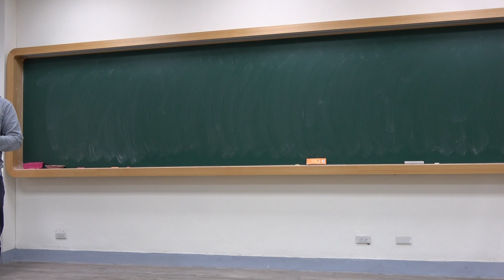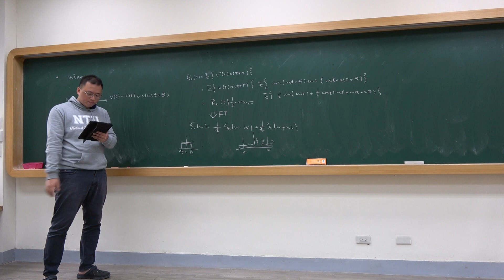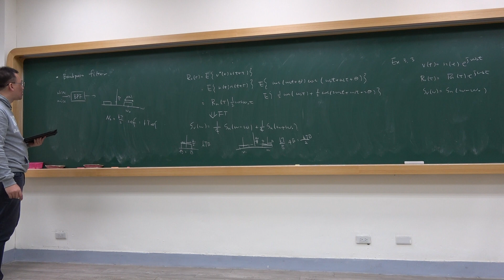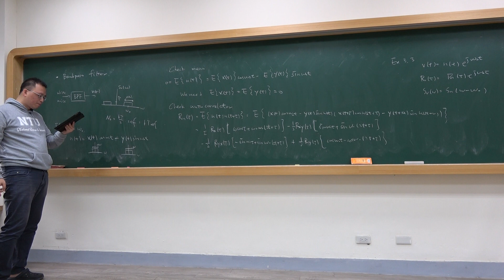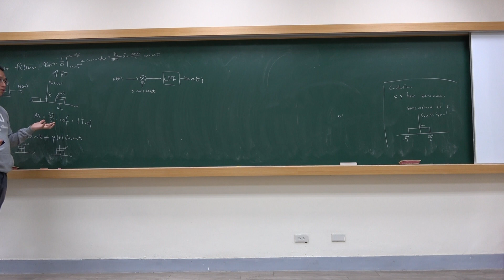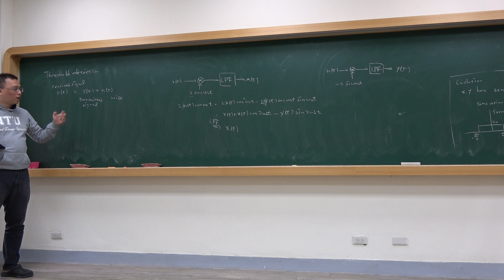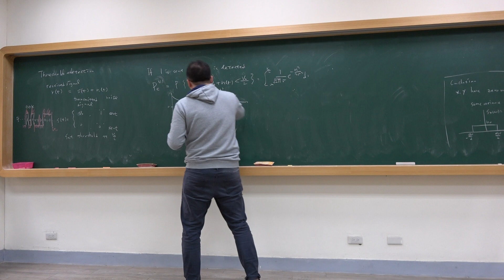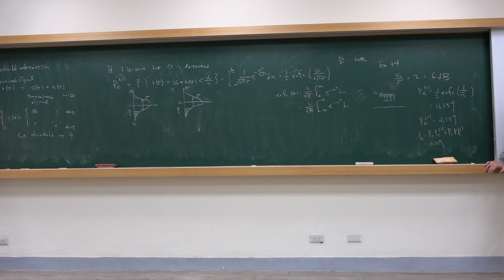微波系統導論20240304-3 Noise in linear systems